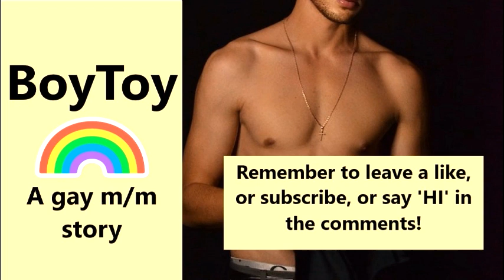BoyToy🏳‍🌈a gay m4m soft spoken asmr short story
Lars sat in a booth near the back, nursing his beer, and by the empties on his table, he’d been here a while. I nodded at Sylvia and she poured me a brew of their house special.
 I took a seat next to Lars, closed my eyes, and sipped pure heaven. A full, rich taste with a hint of honey and something else.
 Lars looked at me, an odd grimace about his face. At a guess, definitely 22, probably college student. His hair was longer than in the picture, and mostly combed. His beard was scruffy, and short and I’d guess five days old. He adjusted his glasses a little to view me better.
 His clothes were rumpled as if slept in them.
 I looked at him and placed the key and the envelop with the divorce papers on the table. “We don’t know each other but I think you have a problem."